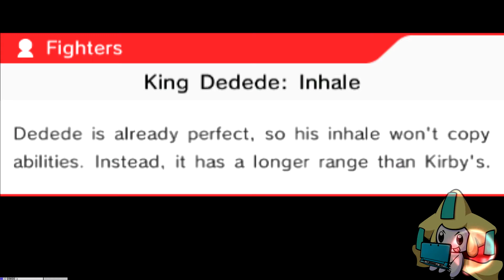Super Smash Bros 3DS Online with Friends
I hope you guys enjoy this video, I've got tons of smash content coming because I'm actually madly in love with this game. But don't be discouraged! I'm still a Poketuber! I will have a new POKEMON series starting soon so thanks for your patience!